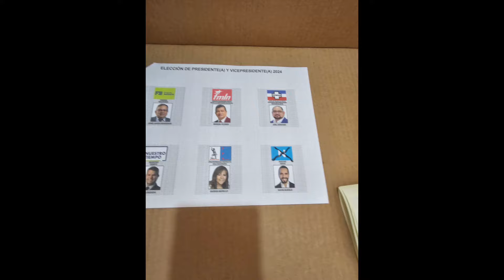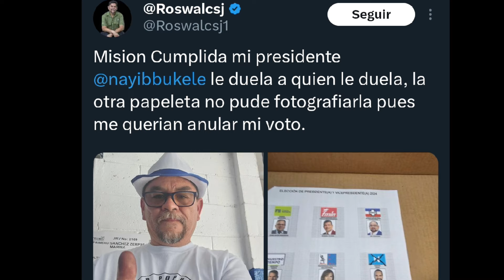Sindicatos que Votaron por Nayib Bukele andan marchando porque se van a quedar sin Trabajo